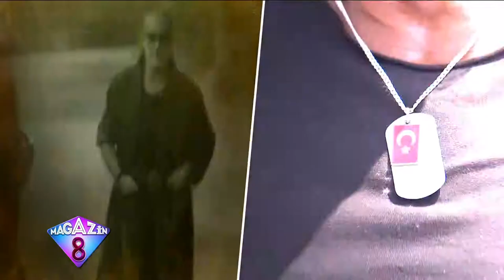Usta Şarkıcı Fedon'dan Polemik Yaratacak Açıklamalar Magazin 8'de